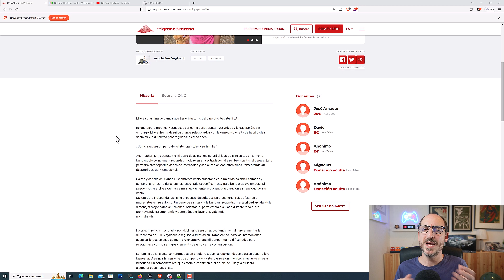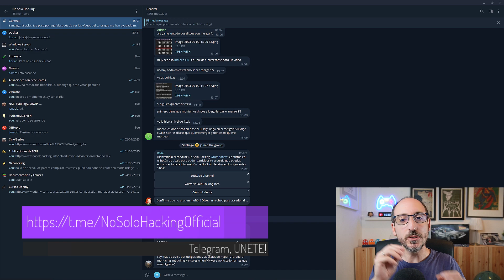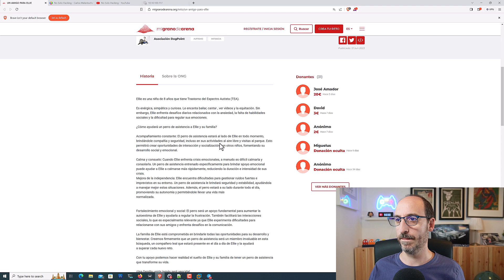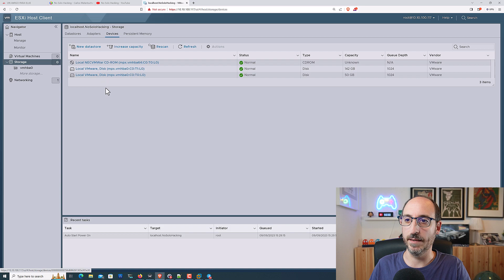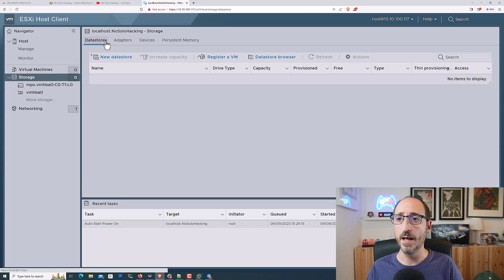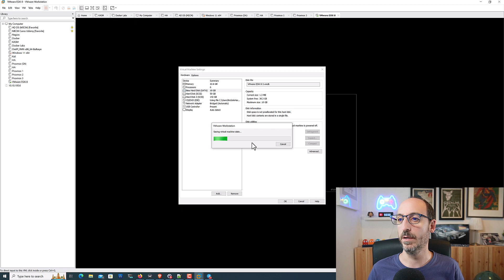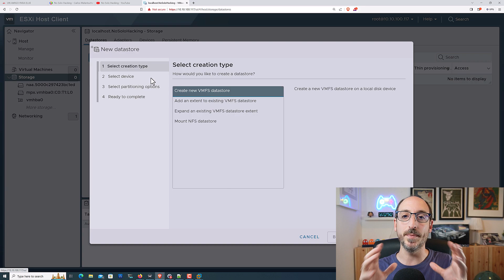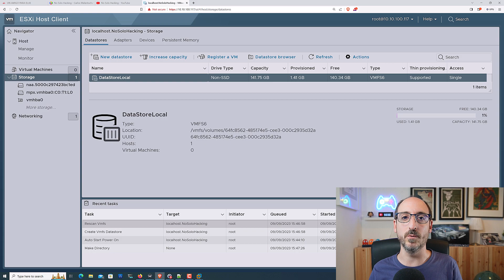VMware vSphere 8 - Almacenes de datos en ESXi, Qué son? Configuración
En este vídeo explicamos todo lo referente a Datasotres, almacenes de datos en ESXi. Tipo de conexiones (iSCSI, Fibre Channel, Fibre Channel over Ethernet, NAS) así como los tipos de adaptadores, y por último una demo de cómo crear un datastore local.

Puedes encontrar mucha más información en el blog de No Solo Hacking